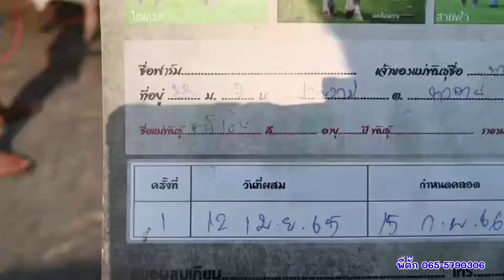เปิดราคา แม่+ลูกสาวช้างอุดร เอกสารครบ ราคาเกษตรกร พี่ตั๊ก 065-5790306